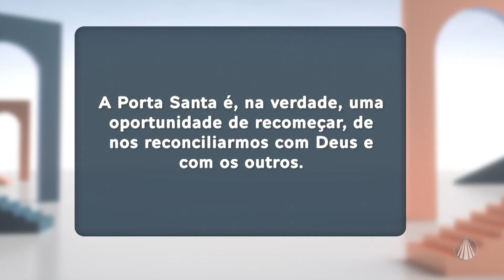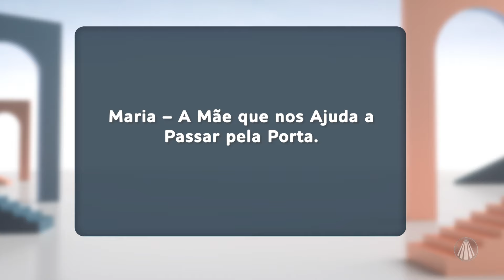Diálogos: "Maria nos conduz à porta santa: Jesus"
Padre Mauro Vilela faz uma reflexão interessante para o segundo dia da Novena de Nossa Senhora Aparecida: "Maria nos conduz à porta santa: Jesus". E a porta santa é simplesmente Jesus. Vamos acompanhar!

Conteúdo exibido no programa "Diálogos: qual caminho seguir?" dia 04/10/2024

TV APARECIDA
É bom estar onde a Mãe está!